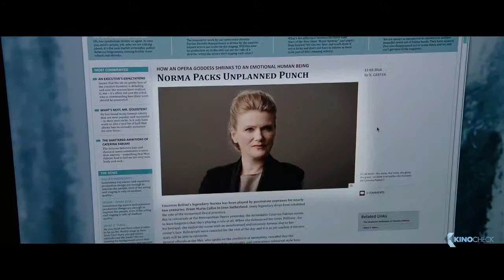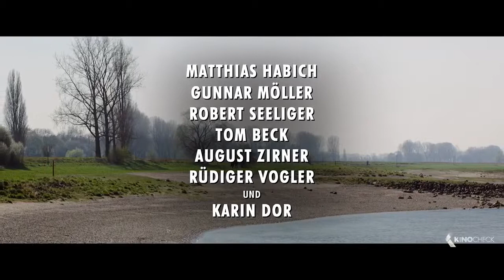DIE ABHANDENE WELT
Filmmusik news  "Die abhandene Welt" Regie: Margarethe von Trotta
(music with marc on drums)